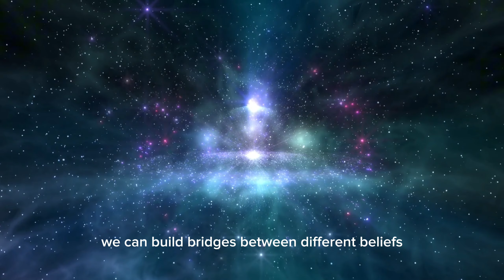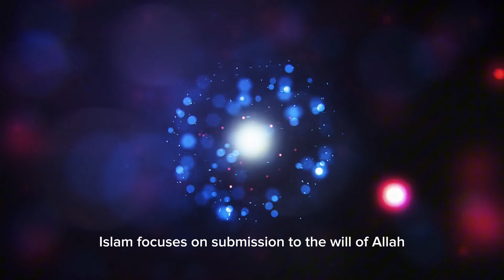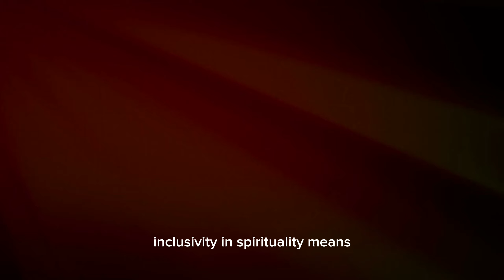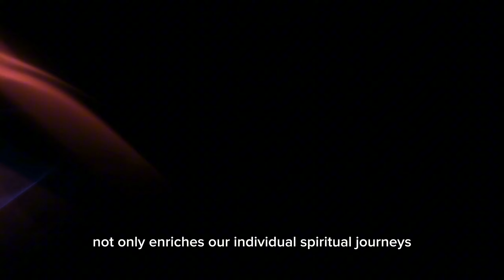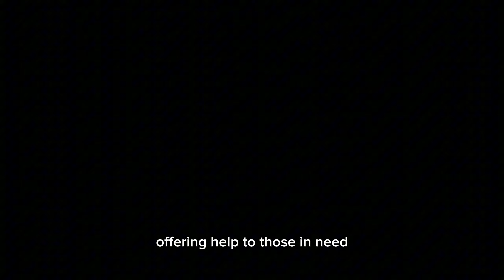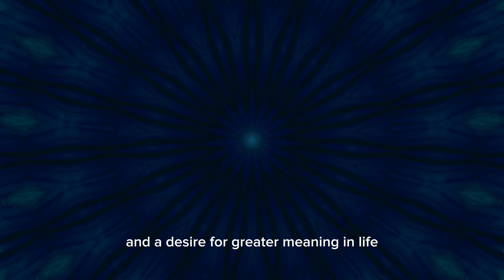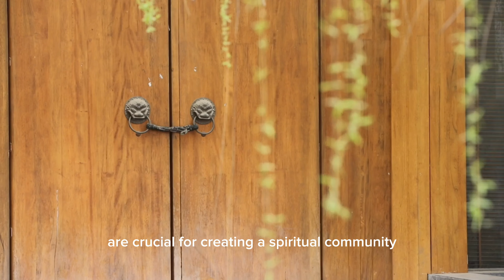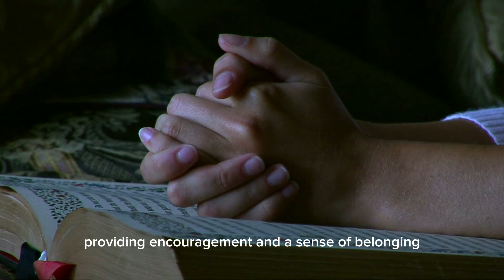Spirituality without bias | Uniting ALL beliefs, religions, and practices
Discover the transformative power of "Beyond Beliefs: The Unifying Power of Spirituality!" Join us on a journey to explore the beauty of diversity in spiritual practices. From meditation to mindfulness, we delve into the common threads that connect us all. Embrace inclusivity and harmony in spirituality, fostering a more compassionate world.
Explore the concept of spirituality without bias in this enlightening video that aims to unite all beliefs, religions, and practices. Discover the beauty of equality in spirituality as we delve into the common threads that connect us all, regardless of our individual beliefs. Embrace a more inclusive and open-minded approach to spirituality as we celebrate diversity and unity in this thought-provoking discussion. Join us on this journey towards a more harmonious and understanding world where all paths are respected and honored.
Are you seeking a deeper connection that transcends individual beliefs and practices? Discover "Spirituality Without Bias: Embrace Unity & Diversity!" where we explore how spirituality can be a force for unity and understanding. In this enlightening video, we delve into the beauty of diversity in spirituality, highlighting shared practices such as meditation and mindfulness. We emphasize the importance of faith, acceptance, and tolerance in building a harmonious world.Join us as we celebrate the richness of diverse spiritual journeys and the common threads that connect us all. Learn how inclusivity in spirituality fosters a more compassionate and understanding community. By embracing oneness and enlightenment, we can contribute to global peace and harmony.Don't miss out on this thought-provoking discussion about creating a spiritual community that honors and respects all paths. Let's work together to build a world where all spiritual practices are valued and respected.